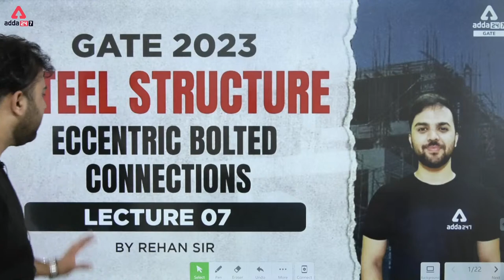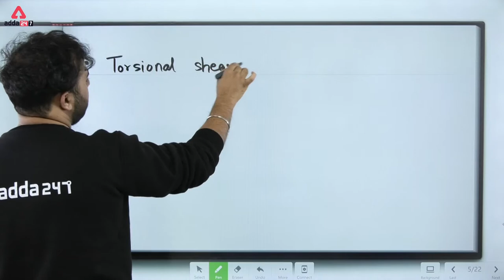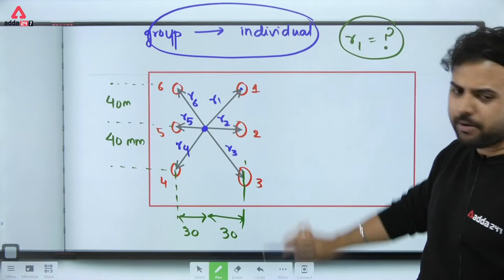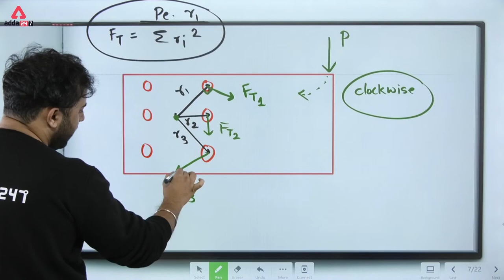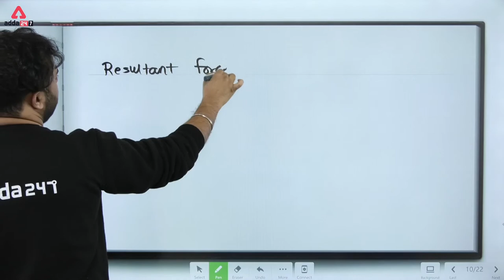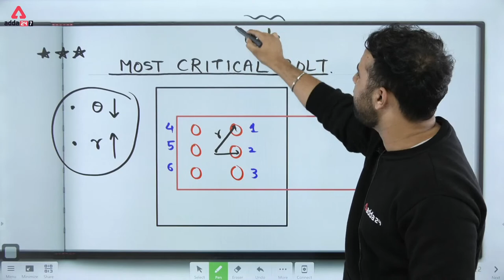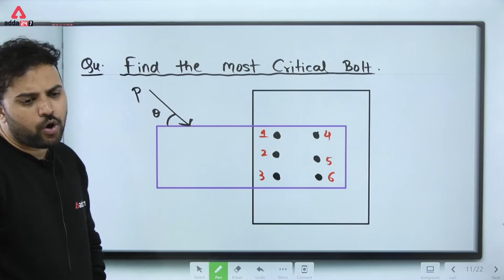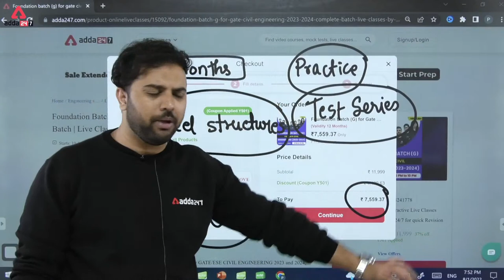GATE Steel Structures |Eccentric Bolted connections part 2 #7 | GATE 2023 | By Rehan Sir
GATE Steel Structures | Design Of Steel Structures | GATE 2023 Preparation Civil Engineering | GATE 2023 Preparation Civil Engineering | GATE Civil Engineering Lectures | GATE Civil Engineering
GATE Steel Structure By Rehan Sir